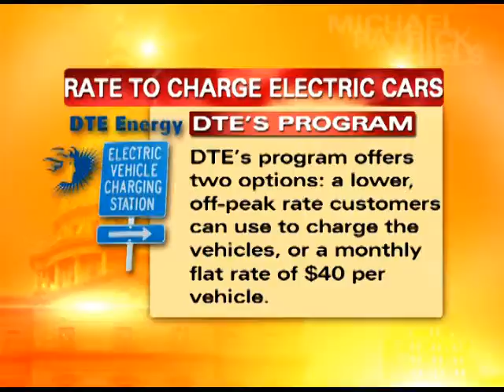Mary Kremer on MPS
Mary Kremer talks to Michael Patrick about her new book "Anam Cara".  She also joins Michael Patrick and Gary Austin for "The Answer Man"  Originally aired 8/11/10